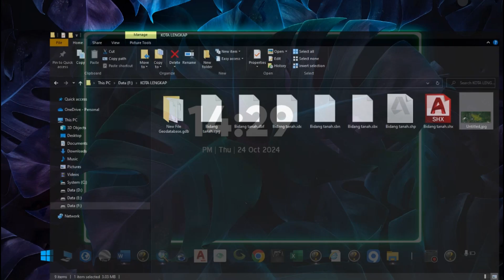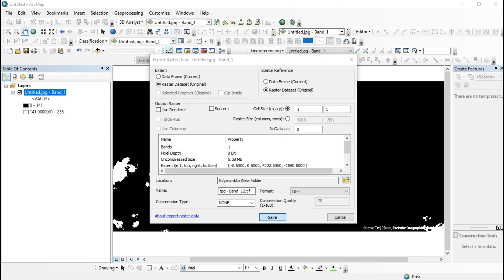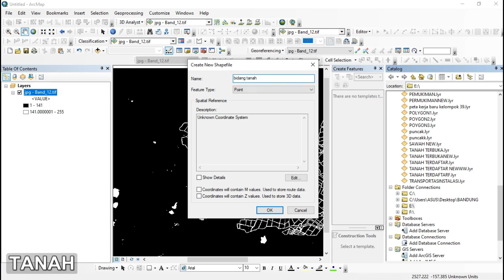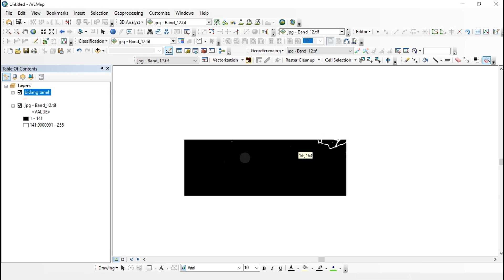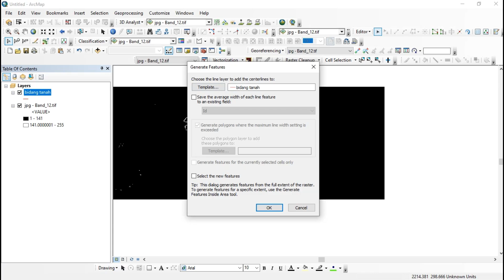Cara Digitasi Format Gambar Secara Otomatis Di ArcMap | Panduan Lengkap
Ingin tahu cara mudah melakukan digitasi gambar secara otomatis di ArcMap? Di video ini, kami akan menunjukkan langkah-langkah praktis untuk mengubah format gambar menjadi peta digital dengan menggunakan fitur otomatis di ArcMap. Proses digitasi ini sangat berguna bagi kamu yang bekerja di bidang GIS atau pemetaan, terutama untuk mempercepat proses pembuatan peta dari data gambar seperti foto udara, peta topografi, atau gambar raster lainnya.

Yang Akan Kamu Pelajari:

Menggunakan tool "Auto Digitization" di ArcMap
Memperbaiki hasil digitasi otomatis dengan cepat
Mengatur layer dan atribut sesuai kebutuhan
Tips & trik meningkatkan akurasi peta hasil digitasi
Jangan lewatkan tutorial ini jika kamu ingin mempercepat pekerjaan GIS kamu!